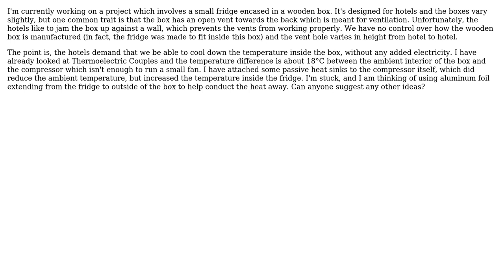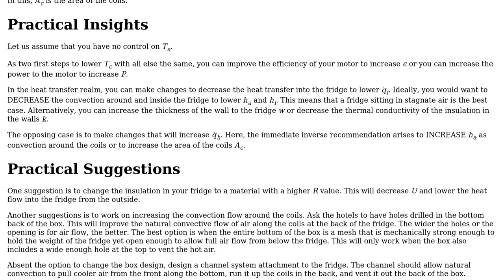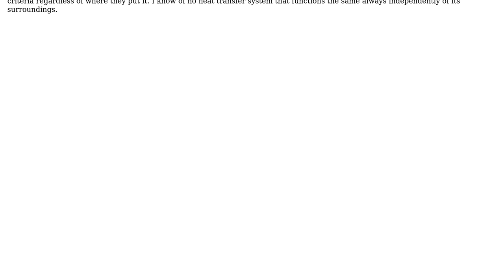Engineering: Cooling Down Fridge Encased in wooden box (2 Solutions!!)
Engineering: Cooling Down Fridge Encased in wooden box

With thanks & praise to God, and with thanks to the many people who have made this project possible! | Content (except music & images) licensed under CC BY-SA | Music | Images & others | With thanks to user Ward - Reinstate Monica user kamran user Jeffrey J Weimer user Hossain Noor and the Stack Exchange Network Trademarks are property of their respective owners. You are responsible for your own actions.